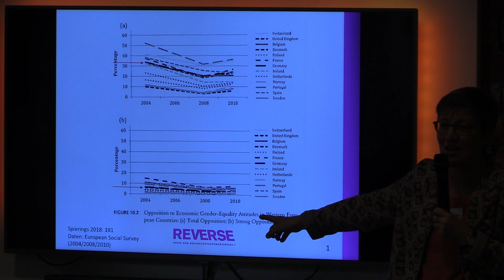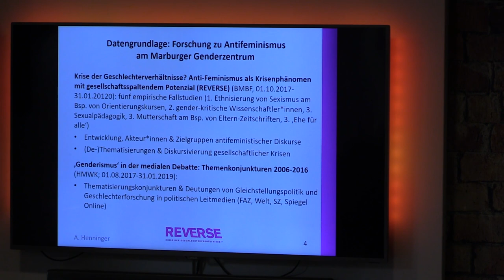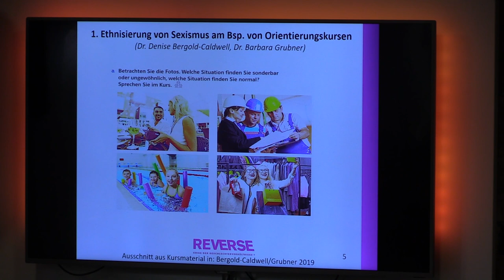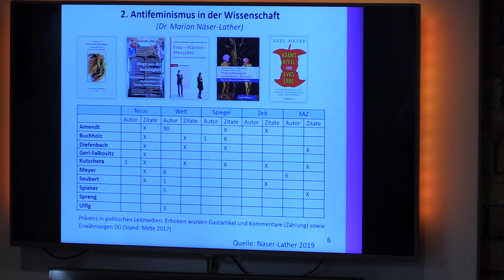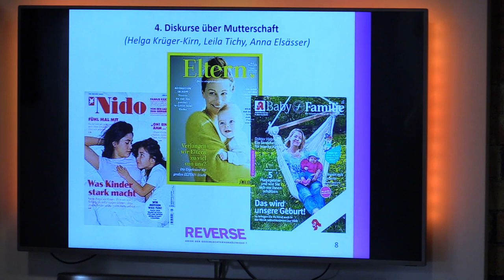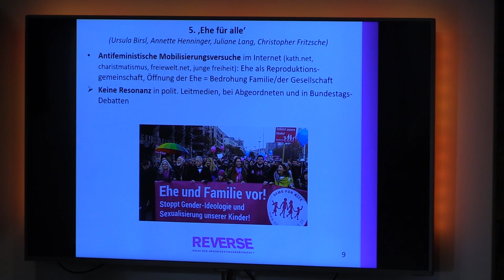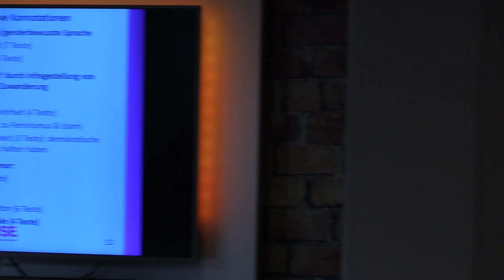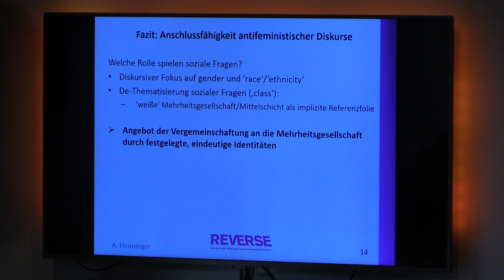Vortrag: Netzwerkkonferenz Haltung zeigen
Antifeminismus solidarisch begegnen
21./22. November 2019 in Düsseldorf

Antifeminismus in Deutschland:
Das Liberalisierungsparadox
Prof. Dr. Annette Henninger, Philis-Universität Marburg